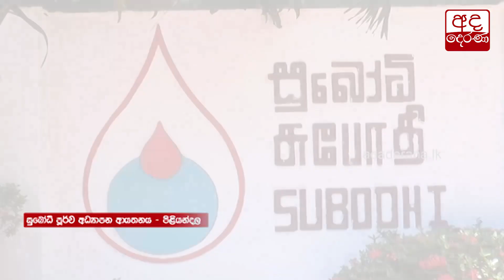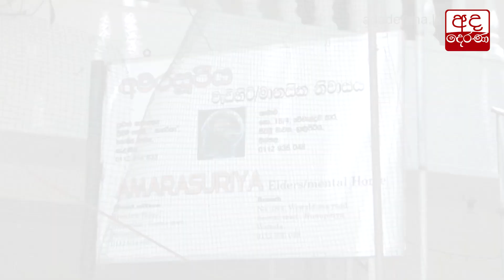සියල්ලටම ප්‍රථම මිනිස්කම පෙරදැරි කරගත් මනුසත් දෙරණ...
Manusath Derana humanitarian mission continues…